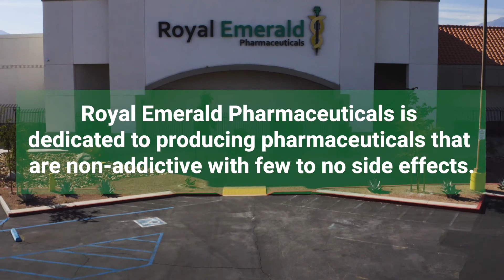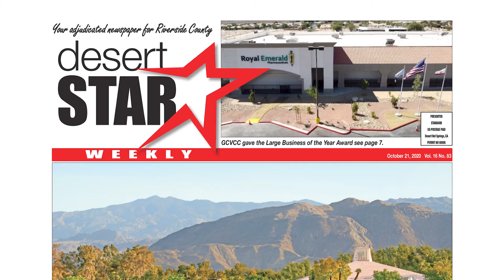Royal Emerald Pharmaceutical - overview video